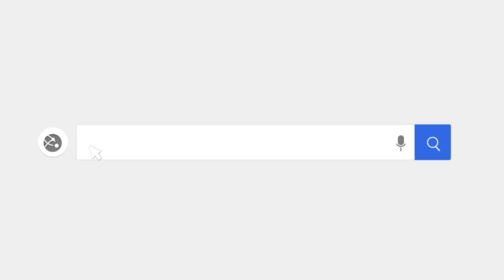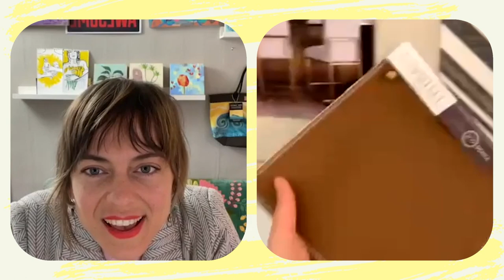Art Friend Show Day 15 » Annamieka and Emilia Callero on Generosity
In Art Friend Show live stream day 15 of 100, meet Emilia Callero, Portland, OR based interior designer and artist. As a small business owner and interior designer, Emmy loves to work with women who are at a pivotal point in their lives through her business, Emilia Interior Design & Decor.

In this interview, we talk about embracing the title of "artist" and Emmy shares a really refreshing definition. And she shares a really cool project that she is creating called the "Homemaker Collective” where she and other design professionals collaborate on an interior for a client who is experiencing hardship and nominated by their community. Themes of generosity, creativity, and community weave through this conversation and your work professionally - what a pleasure to get to know you, Emmy, and I am so inspired by our conversation! Thanks for coming on the Art Friend Show!